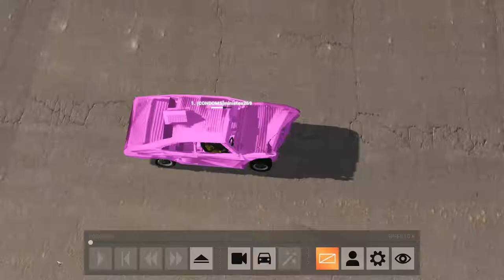Warlords VS Team BCB